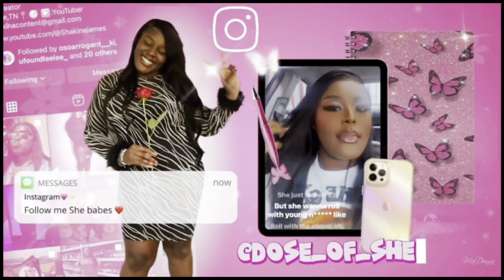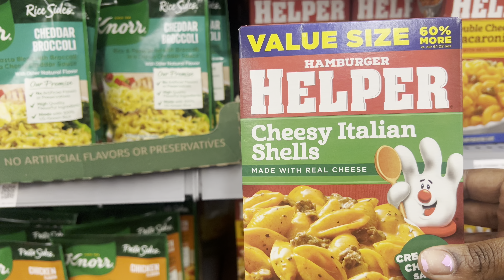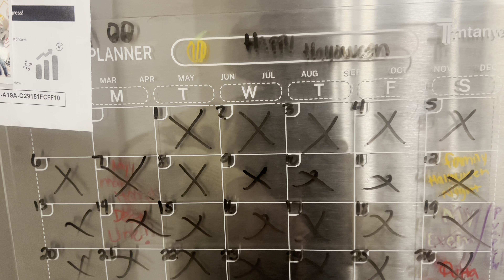VLOG : GETTING MY LIFE BACK TOGETHER!